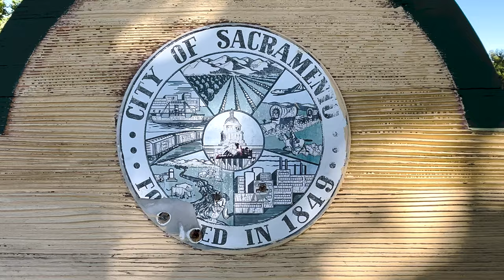Golden Hour, Skateboarding in Sacramento @JuanMartinez062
Golden Hour, Skateboarding in Sacramento